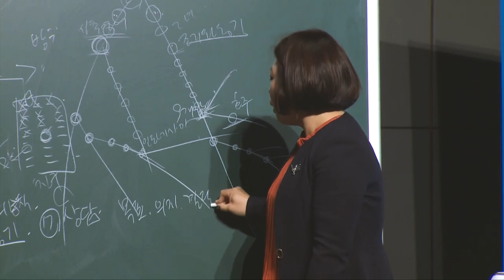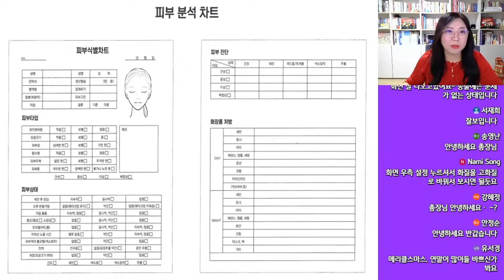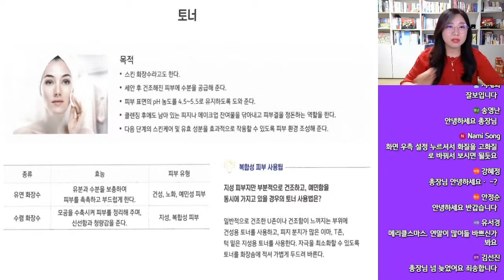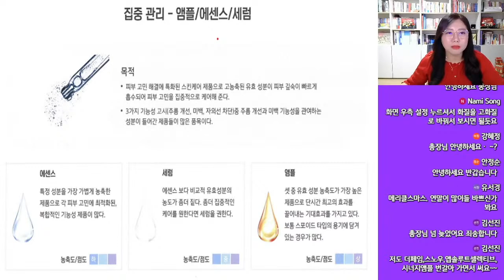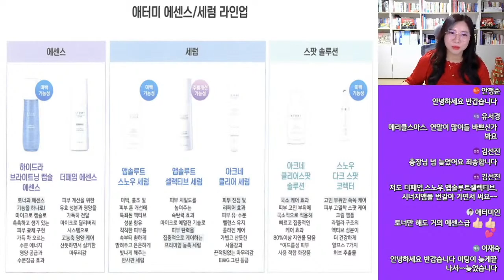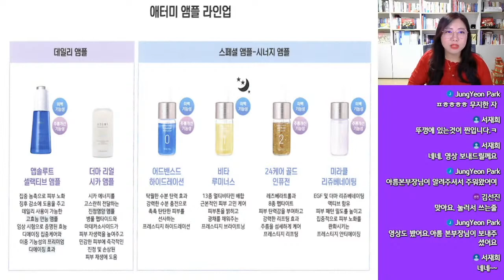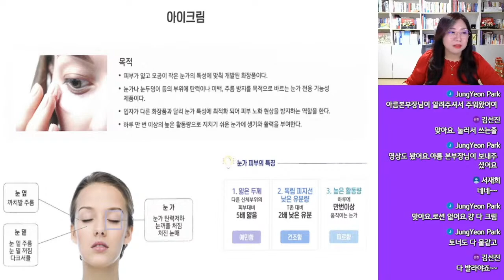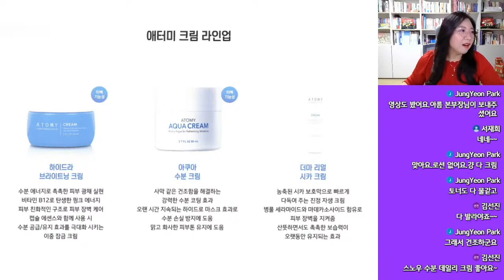[무편집본] 긍정의 원더우먼 | 김은혜 | 뷰티 케어 아카데미 04